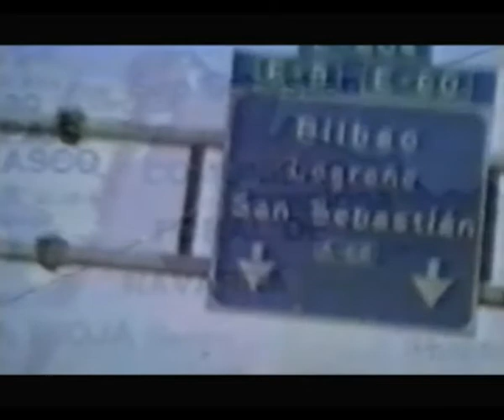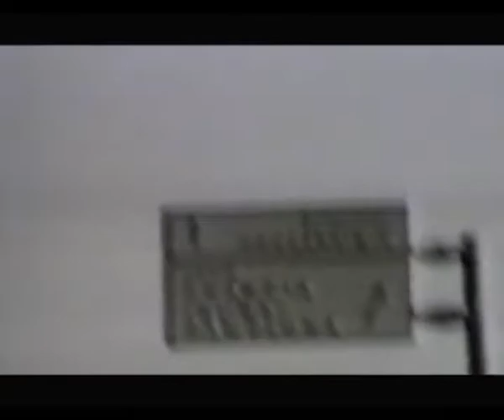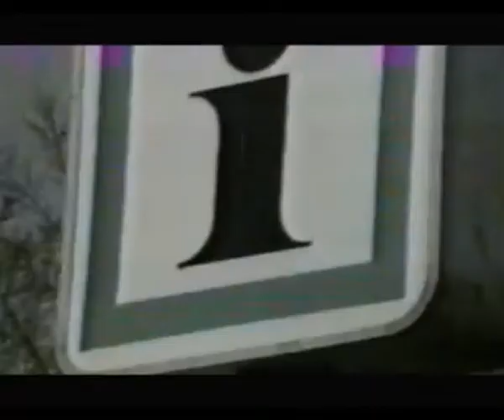Rata Blanca "Mujer Amante" España 93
Grabado en directo en la gira "Guerrero del arco iris" en Euskadi, abriendo los shows para MEDINA AZAHARA

PLATAFORMA DIGITALES